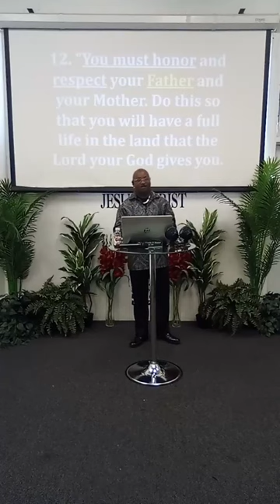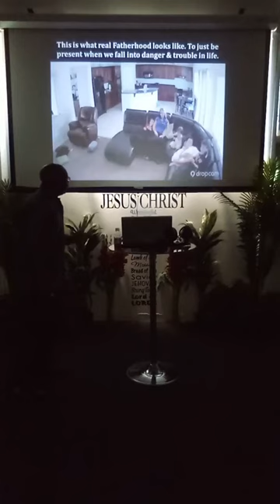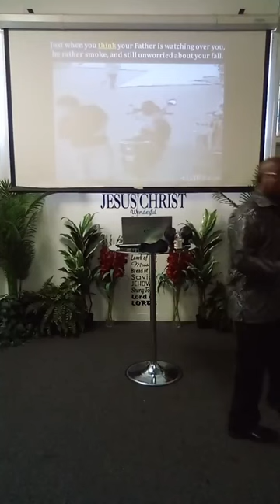The Foundation of the 5th Commandment. (One Way Assembly).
The message is to show honor, respect, and wish every father a Happy Father's Day that is not far away from their children young or old.

We will go back to the blueprint that God had given to every father in His word to be and follow what He intended for every father this very day.
We thank you for modeling what God the Father of all humanity is to every human being that has ever lived upon the earth.

Today is also a day that we are setting aside to look at what God requires of every man of God who is a father to lead, guide, and protect his family and home.